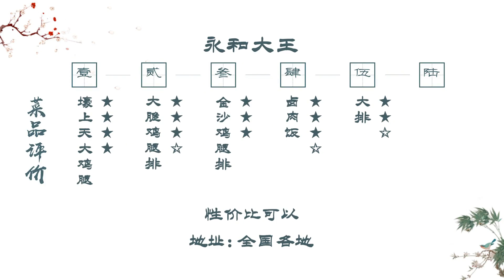中式快餐店里的炸鸡比洋快餐好吃吗？光听名字就已经赢了【太阳探店plus】